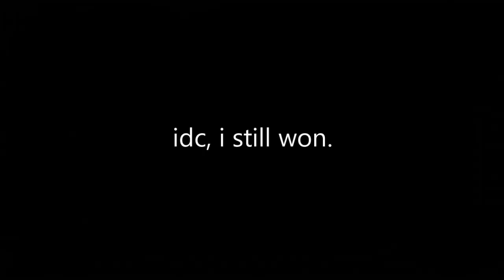PILLOW FIGHT!!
Game: Don't Starve Together